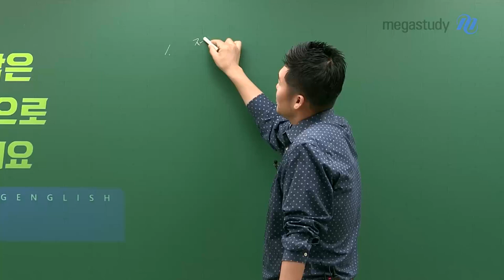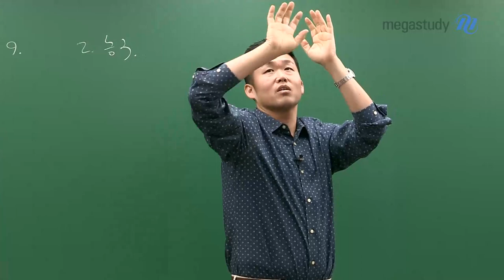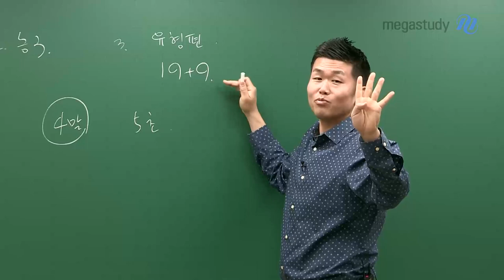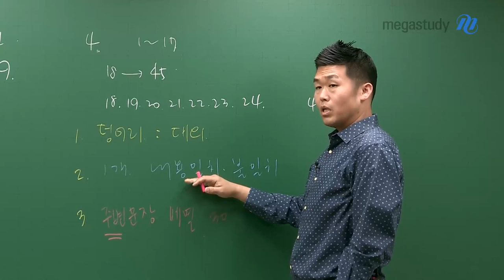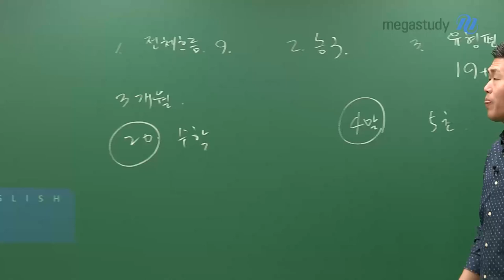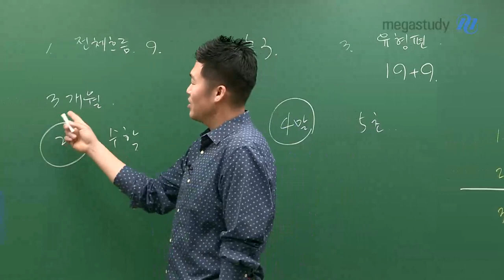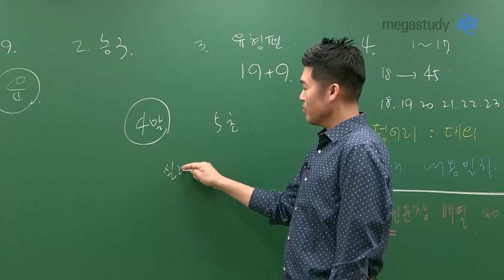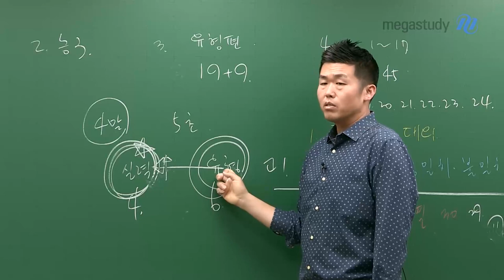[메가스터디] 영어 킹콩쌤 - 비빔밥은 젓가락으로 비비세요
6월 모평이 딱! 한 달 정도 남은 시점입니다.
6평 성적이 제대로 나올 수 있는 법!
킹콩 선생님이 알려드립니다 :)

1. 전체 흐름 문제 풀기 - 9문제
19+9(수능 불변 출제의 법칙) 강좌의 전체 흐름 9문제를 풀어보라고 했었는데,
혹시! 여러분은 이 문제들을 그냥 쭉 읽고 풀지는 않았나요?
-  전체 흐름 유형을 푸는 방법! 바로 그 방법 대로 풀어야 합니다.

2. 농구
농구에서 슛을 쏠 때 가장 중요한 것은 폼! 바로 자세죠!
아무리 슛을 쏴도 폼이 벌어져 있다면 공은 들어가지 않습니다.
- 영어 문제를 풀 때도 마찬가지입니다. 그 방향성, 풀어내는 방법이 중요합니다.

3. 유형편
문제를 풀 때!
유형별로 문제 풀이법 대로 문제를 푸는 것이 정말 중요합니다.

4. 문제 푸는 순서
문제를 풀 때, 같은 유형을 모아서! 그리고 아래 정리한 순서 대로 문제를 푼다면!
시너지 효과를 낼 수 있고 시간 확보에도 좋습니다!

★ 수능 영어 3가지 SECTION - 문제 풀이 순서 ★
1) 덩어리 : 대의 파악
2) 1개 문장 : 내용 일치/불일치
3) 주변 문장 배열 : 어법부터(29번) ~ 글의 흐름(39번)까지

지금 이 시기에는!
실력 4 : 유형편 6 비중을 두는 것이 좋습니다 :)
유형편으로 접근하다 보면 해석에서 막혔던 것들도 해석이 되고
영어 실력도 보충된다는 것을 절대 잊지 마세요!

여러분, 지금 주어진 2주 동안을 절호의 기회라고 생각하고
유형편 공부를 많이 하면서 최선을 다하는 시간을 보내면 좋겠습니다.

- 영어 킹콩 선생님을 더 알고싶다면?